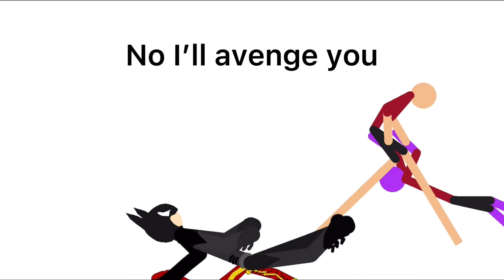￼ Avengers bully story part van